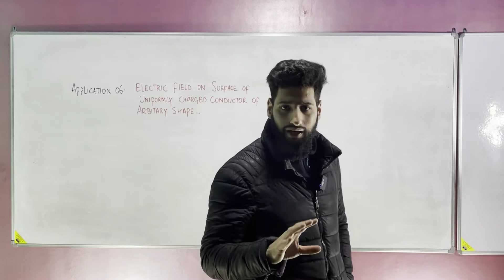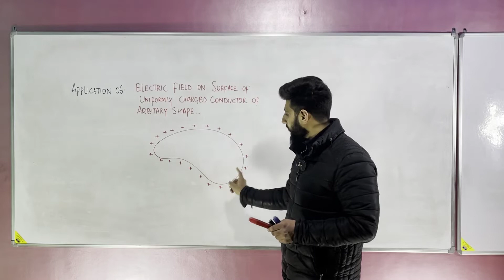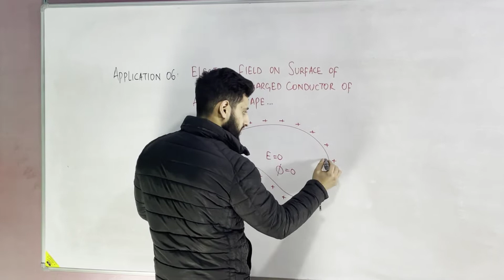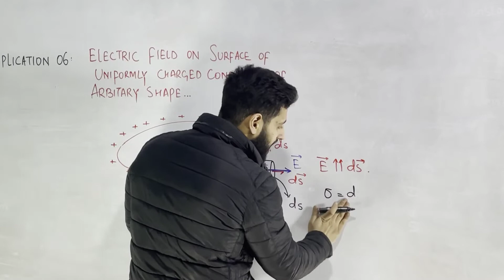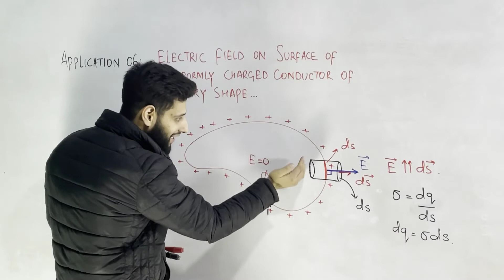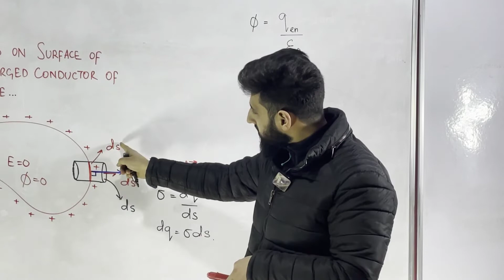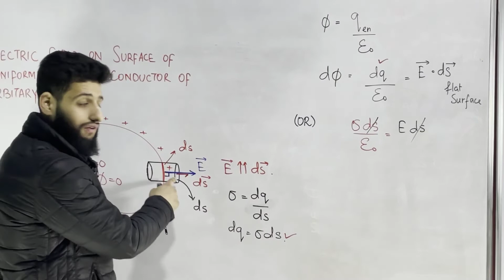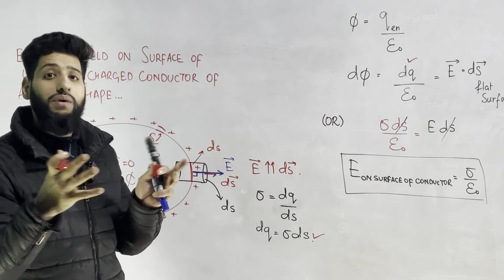E-FIELD ON A SURFACE OF UNIFORMLY CHARGED CONDUCTOR OF ARBITRARY SHAPE|PART 55|12TH|NEET|JEE MAIN